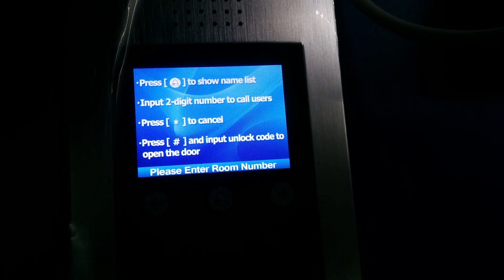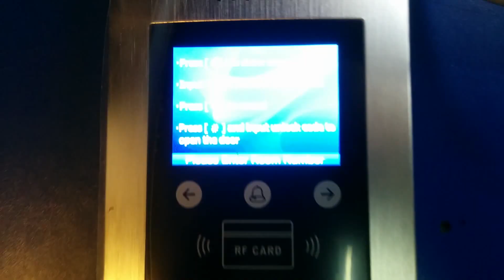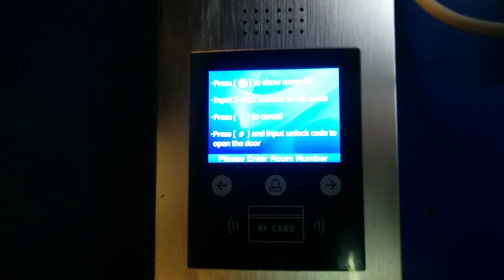Videointerfon digital rezidential DMR18S 2Easy, conectare 2 fire, prezentare si functionare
Videointerfon digital DMR18S, configurat pentru a functiona pe o distanta de aproximativ 140 de metri utilizand aplificator BUS ( fara amplificare pe cablu de 2 x 1.5 mm functioneaza pana la aproximativ 70 de metri), deschidere yala prin card sau cod ce se poate programa, lista de apelanti, meniu debug si meniu instaler.

DMR18S este un videointerfon ce face parte din gama premium recomandat pentru scari de bloc, cartier de vile rezidentiale, etc... conectare acestuia se face pe 2 fire fara polaritate, usor de instalat si programat.

Sistemul de videointerfon 2EASY ce urmeaza a fi instalat este constiuit din :
-12 posturi de videinterfon pentru interior de 7 inchi DT27 ce va fi inlocuit cu DT37
-amplificator BUS ce se va conecta cu a doua sursa PC6